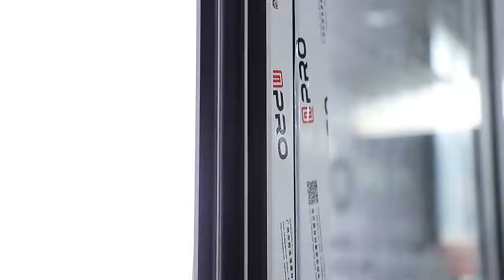Apro Modern Folding Door/Bi-ford Door--------68T Series.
Apro Aluminum Folding Door-68T (Thermal Break)  use the top brand accessories, is anti-Theft, Strong and sturdy.  Our products can be customized in color and size, as well as glass type and layers to ensure the effect you want. We will add a protective film to prevent it from being scratched.